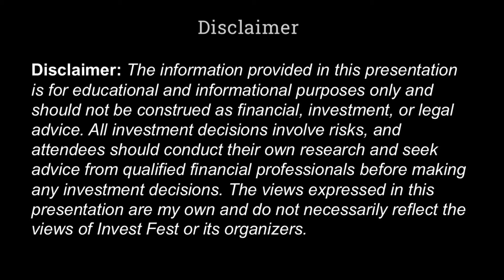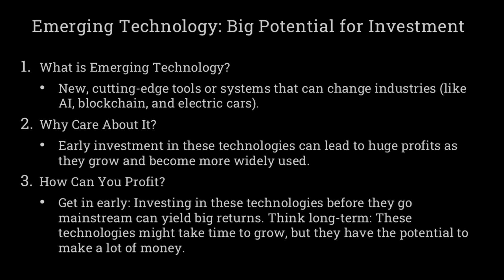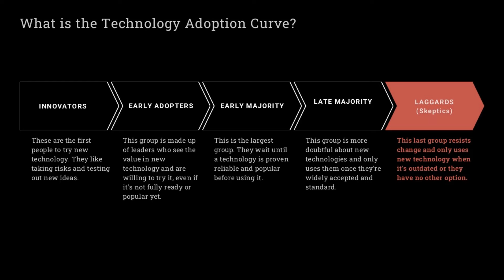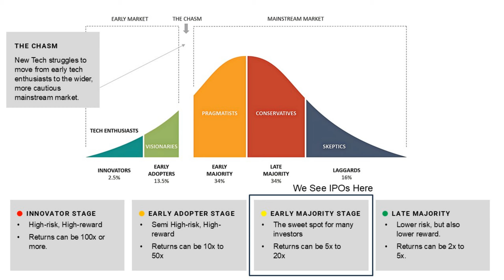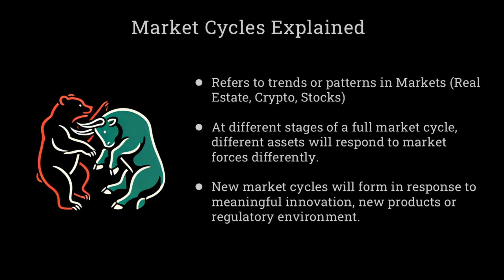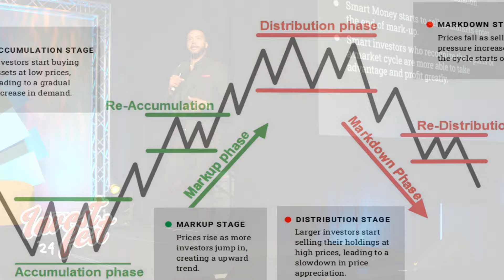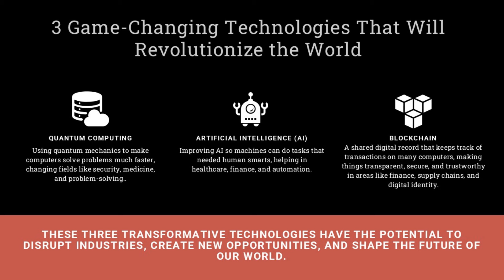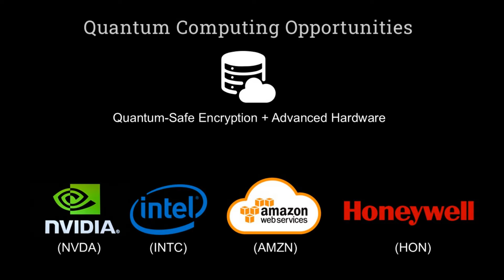Invest Fest 2024 | Tech Stock Investing Guide: AI, Blockchain & Tech [BEST STOCKS TO BUY NOW]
Get ready to elevate your investing game with insights straight from the Invest Fest 2024 stage! In this powerful talk, I dive into the secrets of tech-savvy investing and share how you can capitalize on emerging trends like AI, blockchain, and quantum computing. From understanding market cycles to mastering the art of timing your investments, this session is packed with actionable strategies to put you ahead of the curve.

Discover the "Pick and Shovel" strategy that turned early adopters into millionaires, learn about the Technology Adoption Curve, and find out how to spot the next big thing before the masses catch on, all at Invest Fest 2024. Whether you're just getting started or looking to sharpen your skills, this talk is a must-watch for anyone serious about building wealth in the tech-driven future.